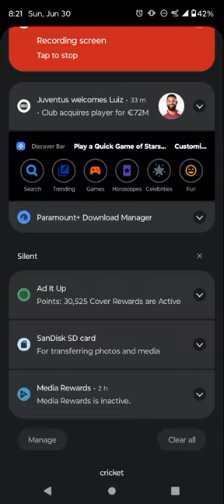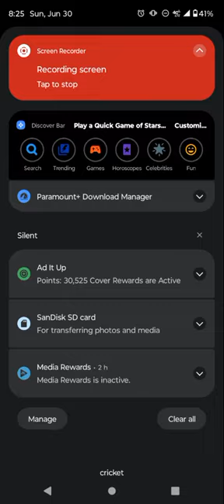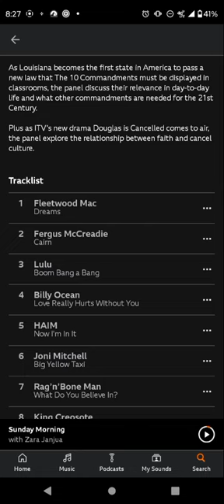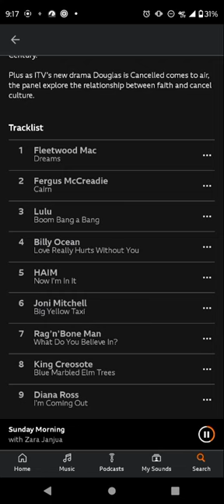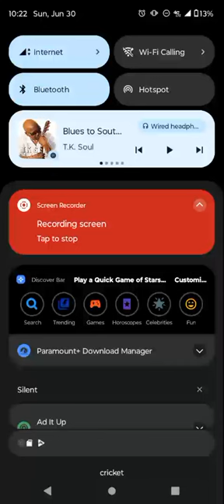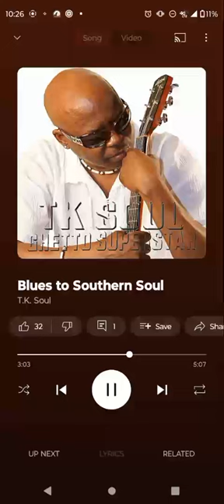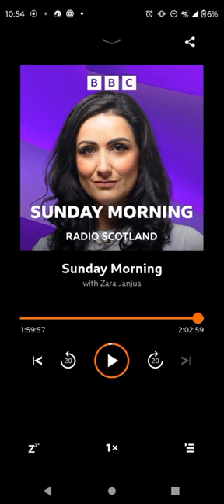Sunday Morning 6/30